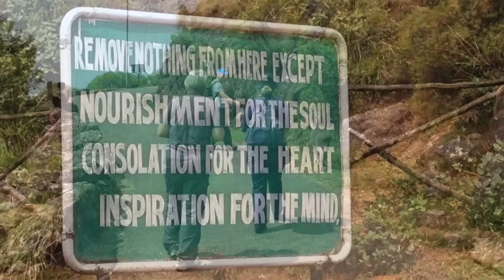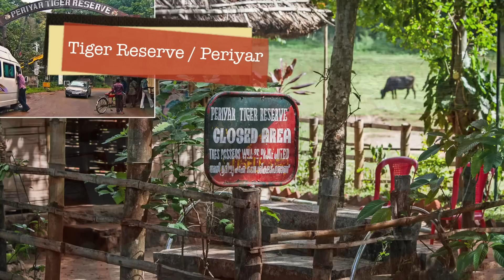Trip to Kerala (November 2015)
Trip to Kerala (November 2014), with Anat and Moshe Drutman. Main Cities visited; Munnar, Thekkady, Kumarakom, Alleppey, Kochi and Mumbai.